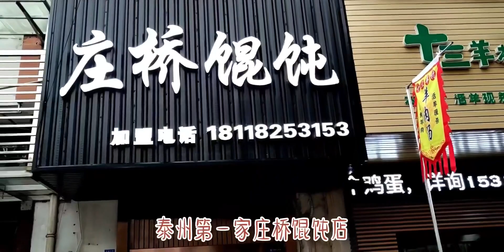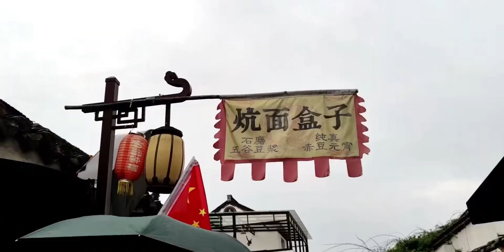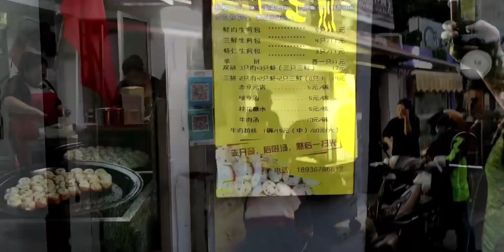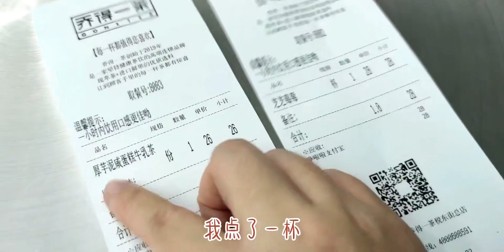去泰州一天怎么吃，跟我走啊！魔都吃货在泰州 第①期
街头美食,泰州,美食探店,bilibili新星计划,11月打卡挑战W3